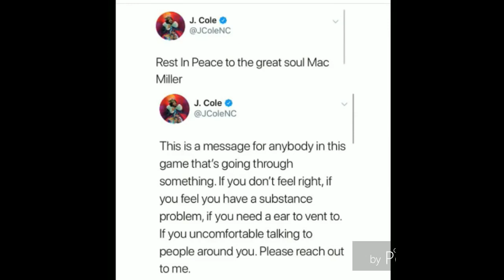Celebs React To Mac Miller s Death ft Eminem , MGK, Ariana Grande, drake